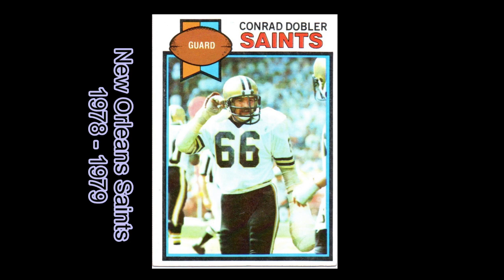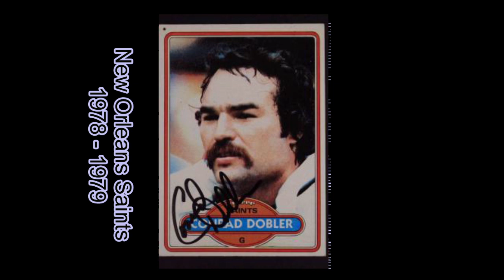27 MAY 2020 - CONRAD DOBLER - Black Shield & Galleon Wheel Show - Legendary NFL 'Offensive' Lineman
Tonight we'll be joined by legendary 'Offensive' Lineman for the Cardinals, Saints and Bills Mr. Conrad Dobler.  I put the word 'Offensive' as an off-set due to his reputation for nastiness and dirty play, but honestly the era he played... I'd just call it "PLAYING TO THE WHISTLE... with a bit of beyond 'In Yo Face' thrown in!!  We'll discuss that... as well as life after football.  Hey, if you remember John Madden got famous first for his Miller Lite Beer commercials... Mr. Dobler also had the pleasure of doing those parodies as well!

Have ALL YOUR Questions READY... and Remember... we'll be giving away a Raiders' Prize Pack at 850 subscribers... ONLY 60 MORE SUBSCRIBERS TO GO!!